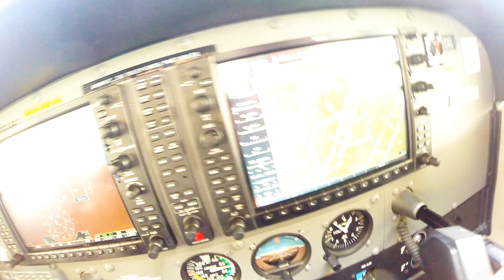Mon vol avec l'astronaute Michel Tognini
Vol aller-retour entre Étampes et Chartres du 6 avril 2015.
Avec Michel Tognini aux commandes (et un peu moi aussi...) et notre passager, Michel Felet.
L'avion est un Cessna 172.